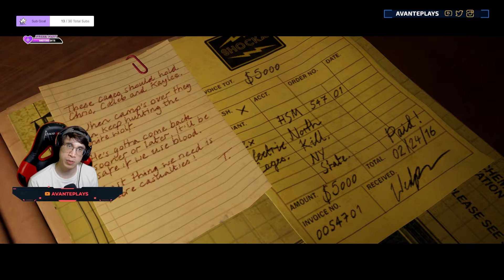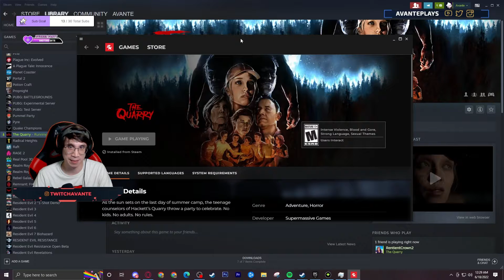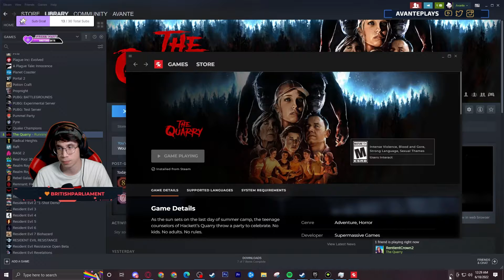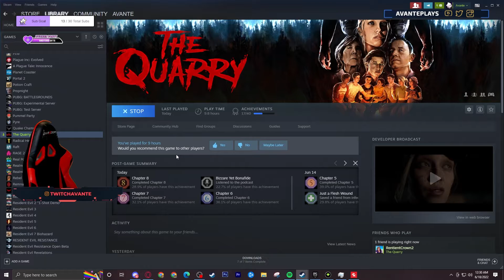Avante Plays The Quarry - Chapter 9 (PC Gameplay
I had a ton of fun with The Quarry and hope you enjoy the playthrough.